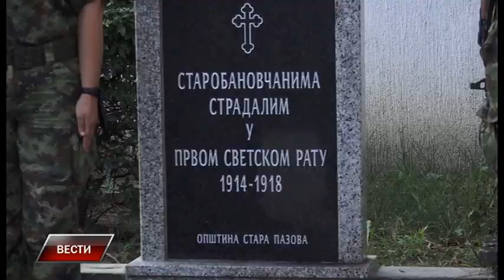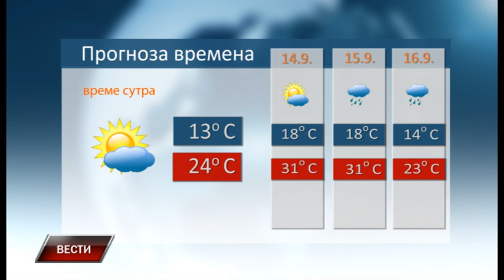Vesti 12 9 2022